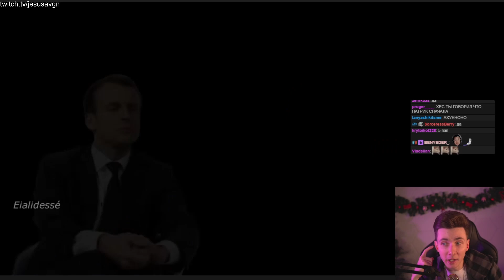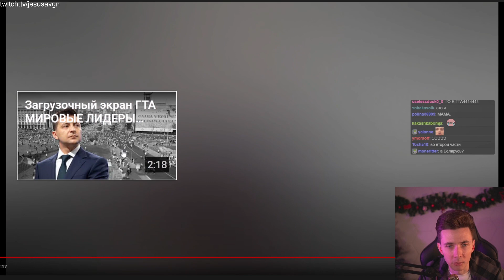ХЕСУС СМОТРИТ ВИДЕО ПРО ПОЛИТИКОВ